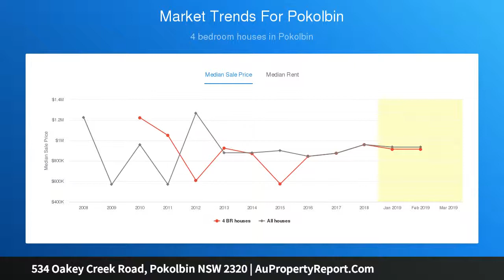534 Oakey Creek Road, Pokolbin NSW 2320 | AuPropertyReport.Com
534 Oakey Creek Road, Pokolbin NSW 2320
Property Type: viticulture
Bedrooms: 4
Bathrooms: 4
Car Space: 0
ECHO RIDGE VINEYARD